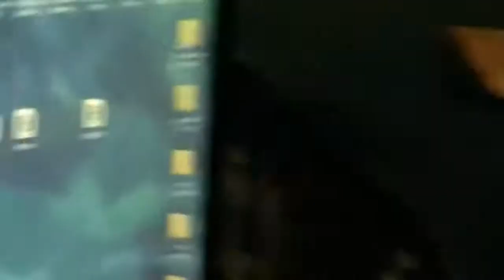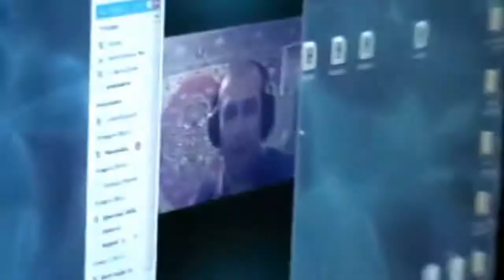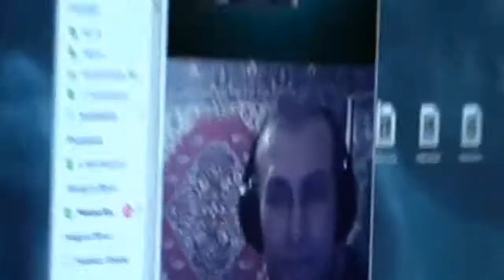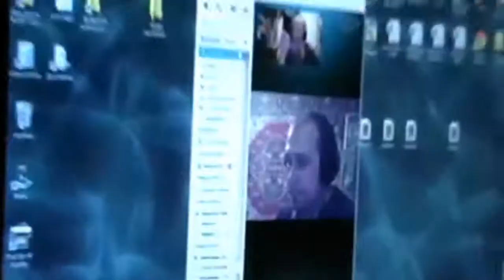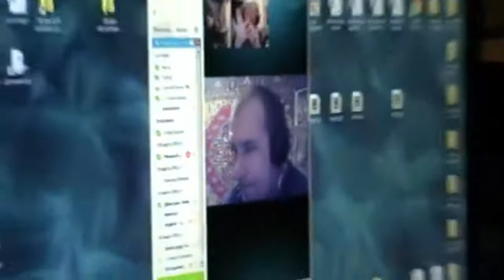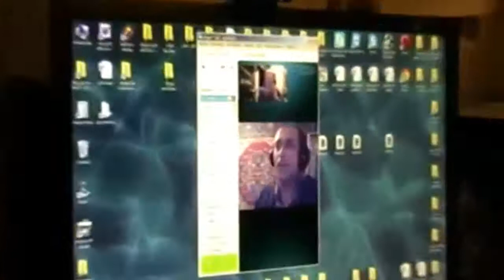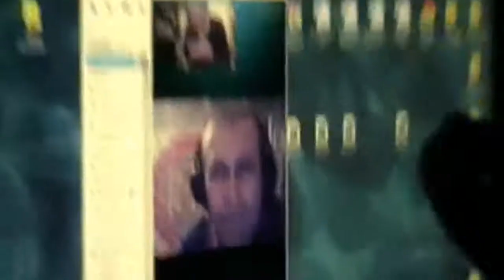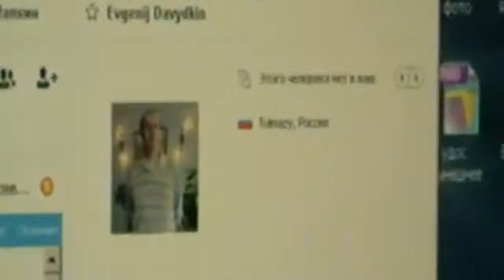Евгений Давыдкин - Башкирия - Игнатий Лапкин _ Барнаул. 12.03.2014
05:31 Вопрос Евгения Давыдкина, где будут души незнающие евангелия, но жившие благочестиво? Они благой вести не знают и Христа тоже...
- Библия об этом прямо говорит -- не зная Закона, они сами себе Закон. Поступают по совести. То совесть их оправдывает и судит. А где они будут, мы не знаем...Знаем только, что Бог справедлив, а нам ни о чем судить не надо.
06:31 есть выражение у Патриарха Константинопольского Иоанна Златоуста,  "Чего нет в Библии, о том не рассуждаем"
07:01 Если слова мои не сходятся с Библией - не верьте мне, так обращался Кирилл Иерусалимский к своей пастве...все надо проверять по Библии.
Если это библейское изречение, найди толкование святых отцов.
07:54 Учителя церкви, Игнатий Богоносец, Киприян Карфагенский, Григорий Богослов... им Бог открыл истину.
08:13 секта это узость взгляда на истину, человек как бы ищет истину, но смотрит через узкую щель... В Библии 77книг, а не 66, как считают протестанты. Даже лютеране издавали 77 книг.
16:39 "Есть пять ветвей (как пять пальцев на руке),
1 православное старообрядчество
2 католичество
3 григориано - армянская апостольская
4 коптская (?) церковь
5 сирийская церковь
Все, за пределом этого церкви нет..."
17:15 "Сошествие Духа Святого идет только через руки апостолов...Необходим епископат,
выбрать самых лучших отцов и направить в любую из названных ветвей. Пусть не будет икон,
пусть вы Божьей Матери не молитесь, пусть 66книг Библии будет, но пока нет епископа у вас нет литургии, причастия, нет таинства, вы не церковь...по слову Боже, он поставил апостолов, они рукоположили епископов.
Благодать передается только так, без всякого прекословия, меньшее благословляется большим"
18:08 "Руки на свою голову не положишь и себя не благословишь" Игнатий Лапкин говорит о себе, где получил Библию, где получил покаяние, о пятидесятствующих, о своих поисках...
"И вот уже 51год я живу в этом накале" мечта - Венспилис, те же половицы, с которых начался новый путь..."
19:30 "через пять тюрем протащили"
20:16 Евгений о "горящей душе отца Игнатия"
21:02 о пояске, о внешнем начале, чтобы победить свою лень
21:44 пусть вольно растет борода... О лукавых отговорках. О бородачах К. Маркс, Ф. Энгельс...
23:42 об иконах
24:14 "те, кто бреется - это блудодейная ересь"
25:04 "страх Божий имейте и никогда не прикасайтесь...попросите у Бога прощения, достаньте святой воды"
26:35 "никогда с Богом не торгуйся... Апостолы брились? Нет. Христос брился? Нет."
27:08 галстуки - это масонство, если рубашка, она должна быть застегнута до единой пуговицы
27:21 поставить за правило, вставать в 4:40, молитва должна быть ранней.
 "Предваряю рассвет"
28:17 "царствие Боже" усилием восхищается. Эдисон спал 3 часа, Леонардо Да Винчи -- 2...